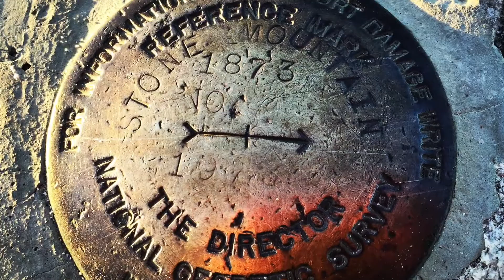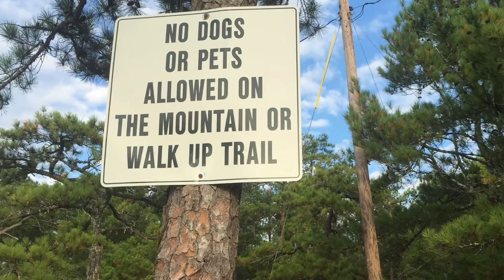Stone Mountain Training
From May 2015 through November 2015 my buddy Dave and I climbed Stone Mountain over 150 times.  We went from almost incapable of climbing to often running up most of the steepest parts.  Sometimes multiple times.  During that time we accumulated over 650 pictures and videos.  This is just a small sample.  Also during that period we both lost weight.  Combined we lost about 60lbs.
We were also fortunate to have the opportunity to walk/run up with dozens off family and friends.  Even made quite a few along the way.  Can't wait to start up again.  We went up last Friday and we were both amazed that we hadn't lost that much over the winter.